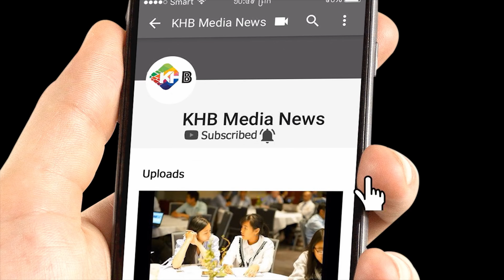គម្រោងហេដ្ឋារចនាសម្ព័ន្ធទាំង ៥ ដែលចំណាយទឹកប្រាក់ច្រើនបំផុត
បច្ចុប្បន្ននេះ វិស័យសំណង់មានការរីកចម្រើនយ៉ាងខ្លាំងនៅជុំវិញពិភពលោក ដោយការសាងសង់នីមួយៗ សុទ្ធតែចំណាយទឹកប្រាក់យ៉ាងច្រើនសន្ធឹកសន្ធាប់។

ថ្ងៃនេះ KHB Media សូមលើកយកគម្រោងហេដ្ឋារចនាសម្ព័ន្ធទាំង ៥ ដែលចំណាយទឹកប្រាក់ច្រើនជាងគេបំផុតមកធ្វើការបង្ហាញជូន។
ទស្សនាវីដេអូផ្សេងទៀត៖

KHB Media Asia "The Leading Digital Media for Construction Market".